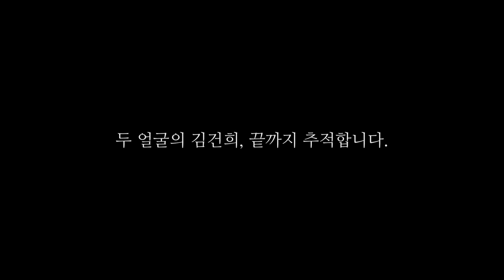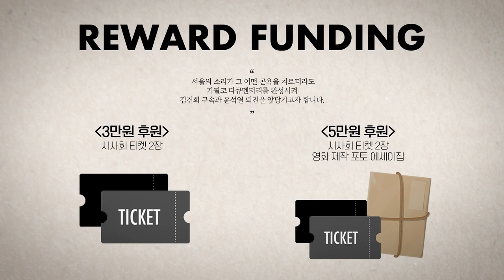곳곳에 검찰 출신 검찰 카르텔 계속된다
▲ 서울의소리 정규방송 안내 ▲
 △ 월~금 오전 8시 : 유용화의 뉴스코멘터리
 △ 월~금 오후 8시 : 이정헌의 허니라이브
 △ 월수금 오후1시 : 박예슬의톡터뷰
 △ 월 오후 3시 : 백은종 양희삼 안진걸의 세상속으로
 △ 화 오후 1시 : 백은종 깨어있는대구시민들의 가짜뉴스팩스체크
            오후5시 : 백은종 정대택의 응징의부활
 △ 수 오후 3시 : 김태형 백자의 ㅆㄷㄱ
 △ 목 오후 2시 : 김맹구와 선을넘는 사람들